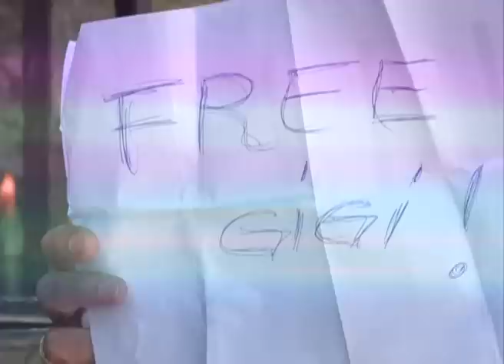"Free Gigi", la Efes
Tonomatul lu' Ciutacu